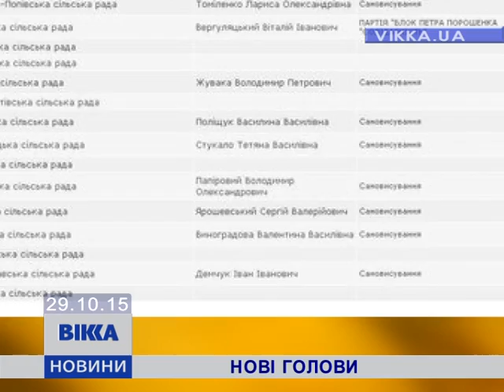88 сіл Черкащини вже офіційно з головами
Лише їхні результати обліку оприлюднила ЦВК